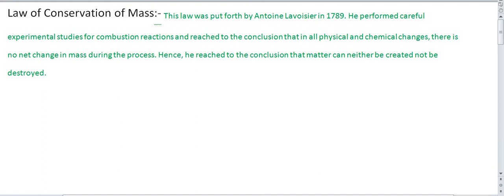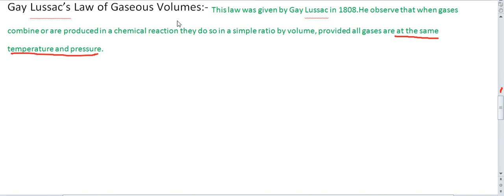law of chemical combination class- 11 part-4